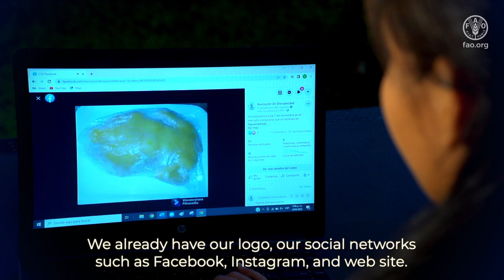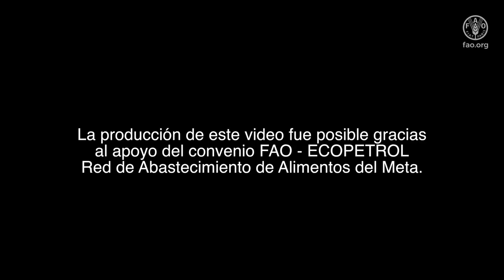The path of the plain spell (1000 Digital Villages initiative)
The diversification of rural economies and their connection with dynamic markets are key factors in meeting the Sustainable Development Goals 1 (No Poverty), 2 (Zero Hunger) and 10 (Reduced inequalities). This need has intensified in the wake of the health crisis caused by the COVID-19 pandemic, after which the agri-food system chains need to be rebuilt and transformed.

Tourism provides an opportunity to diversify the sources of income of rural households in the region. Before the pandemic, this activity constituted 26% of the contribution to the generation of total added value in the Caribbean and 10% in Latin America. In addition, it is imperative to take advantage of the connectivity and information benefits offered by access to digital tools in rural areas, where it is estimated that approximately 77 million people still do not have the necessary conditions or skills to use the internet.

In September 2020, the Food and Agriculture Organization of the United Nations (FAO) and the World Tourism Organization UNTWO agreed to support countries in promoting and boosting rural tourism as a strategy to generate off-farm income and employment. In this same spirit, FAO launched the "1000 Digital Villages Initiative" programme that promotes the digitisation of services in rural areas.

In our region, this initiative has been tied to ongoing rural tourism experiences, taking advantage of connectivity, resources and digital solutions to improve the promotion and sale of services, foster rural transformation, increase household incomes and employment opportunities.